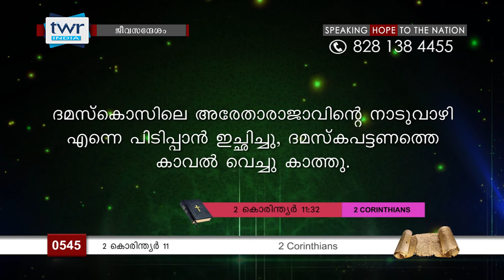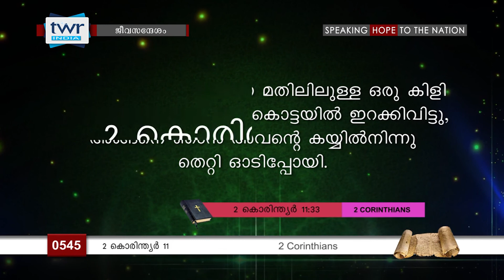TTB 2 കൊരിന്ത്യർ 11 (0545) - 2 Corinthians Malayalam Bible Study